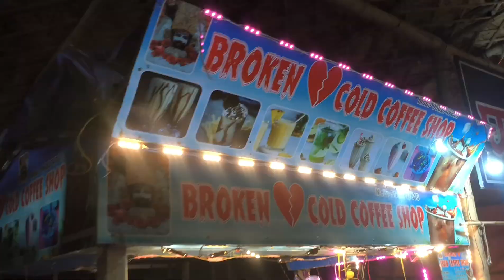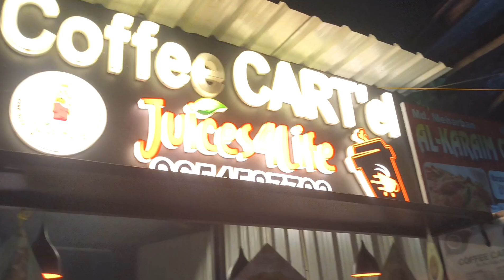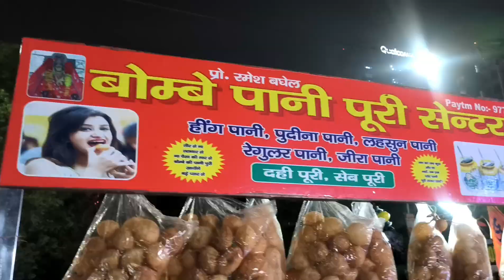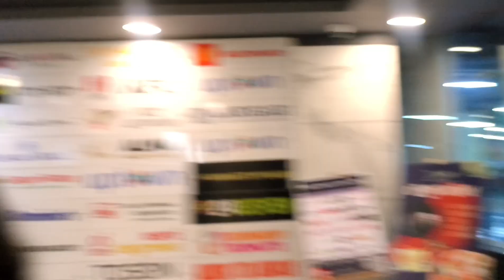Exploring noida 😍 ❤️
In this video, I’ll show you my # vlog youtube | family fun vedio 📷❤️|shalu VLOGS |EP-|. Enjoy!shalu vlogs

ABOUT MY CHANNEL:
Hi! I’m {shalini chauhan On my channel, you will find { VLOGS AND INFORMATIVE VIDEOS❤️ }. I love sharing [MY TRAVEL VIDEO ❤️. for example - Informative video  /  travel vlog  etc.] with you guys as I experience them myself.

(Your Channel ID is shown in your)(